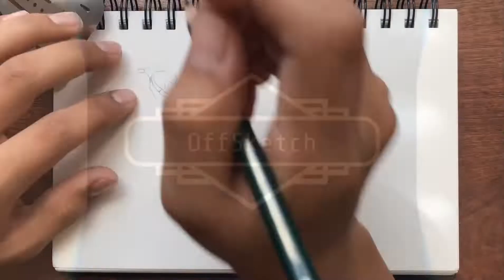Hulk-buster vs Hulk .... Drawing: Time lapse #3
It’s been some time that I’ve posted a video, but I finally got one up so enjoy...

Sorry for the bad quality, I’m broke need better camera 😅